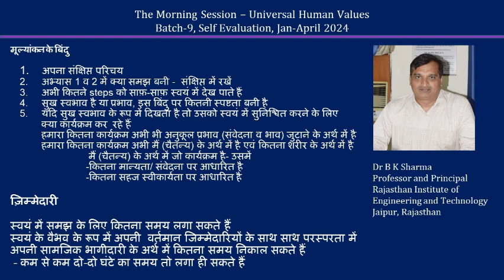Sharing B K Sharmaji 2024 04 MS Hindi Batch 9